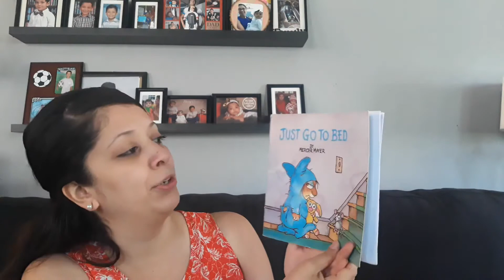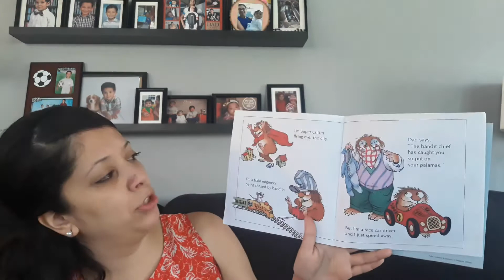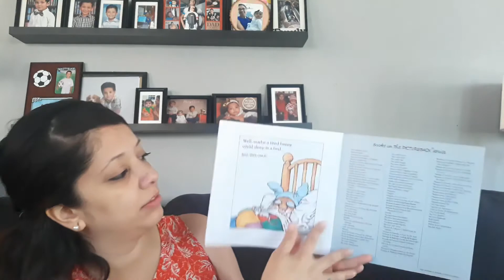Story time with Ms. Jessica!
Just Go To Bed